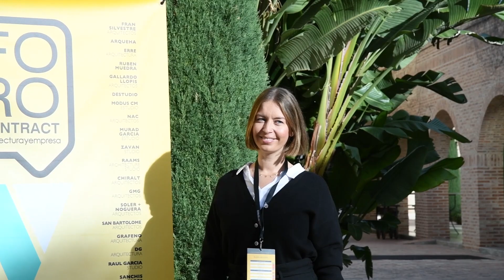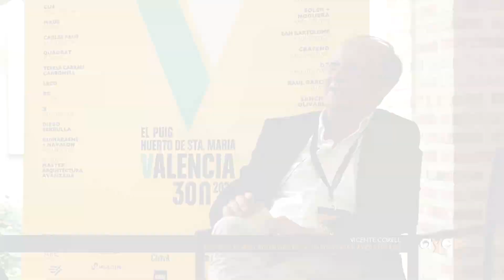AyE | Foro Contract | VALENCIA | 30.11.2023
FORO Contract Arquitectura y Empresa.
Valencia. Noviembre 2023.
Huerto de Santa María en El Puig.

Album: Give Me Summer